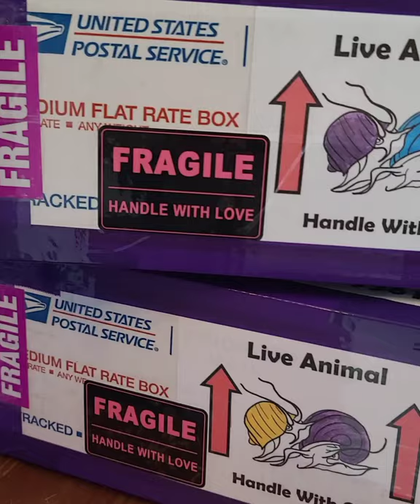Shipping Snails! 🐌💜🥳 (IG Contest Winner Prize Package)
find me over on Instagram @Lavnyia_
🤦‍♀️ So you guys don't have to search for it! my apologies!
hug your snails! 💜🐌💜